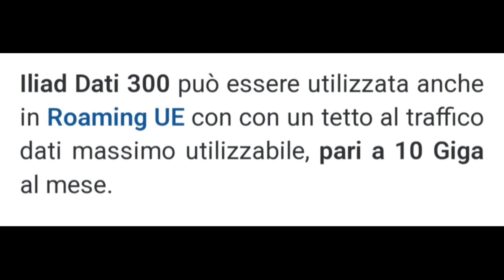offerta Dati 300 GB